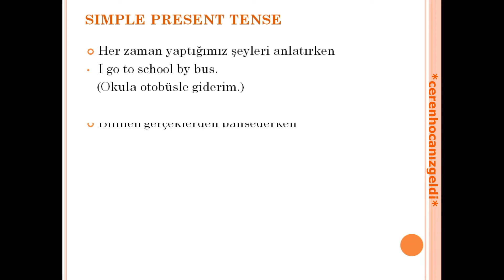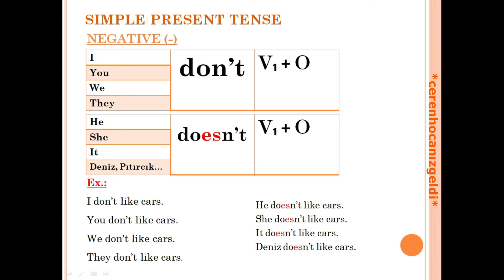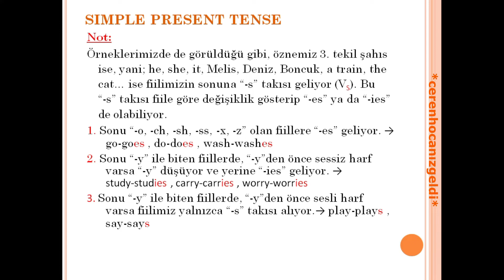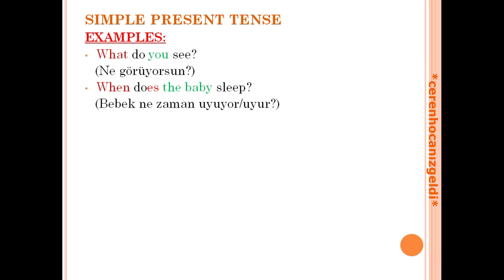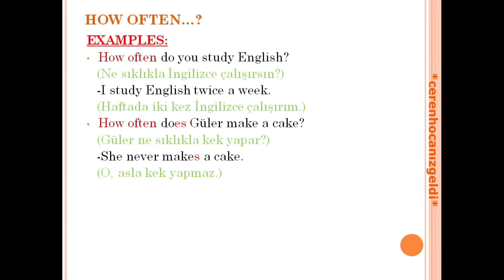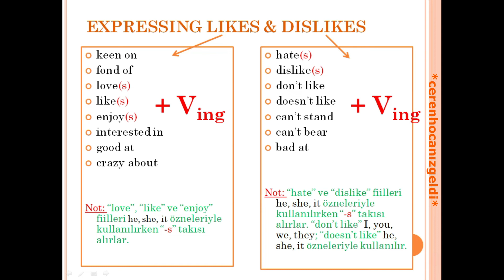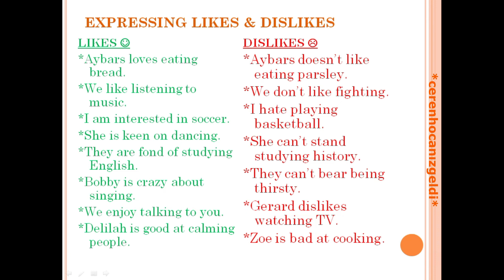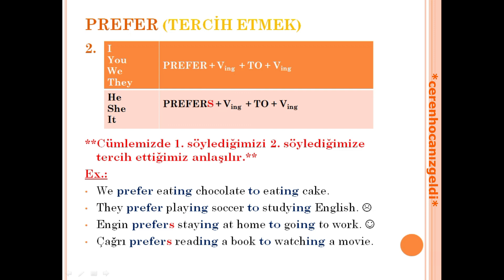8. SINIF İNGİLİZCE GENEL TEKRAR 2. ÜNİTE KONU ANLATIMI l TEEN LIFE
Müjde! 8. sınıf öğrencilerim için İngilizce dersi 2. ünite (Teen Life Ünitesi) konularını içeren eğlenceli bir video geldi! Umarım siz de tüüüm dikkatinizi bana verip tüüm kelimeleri aklınıza kazırsınız! ^.^